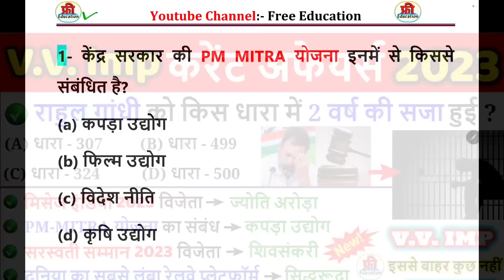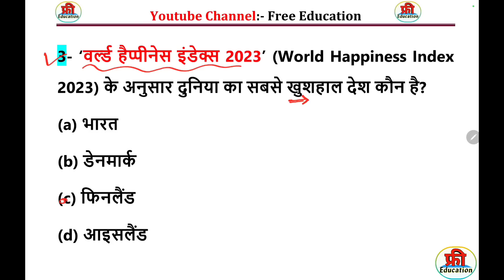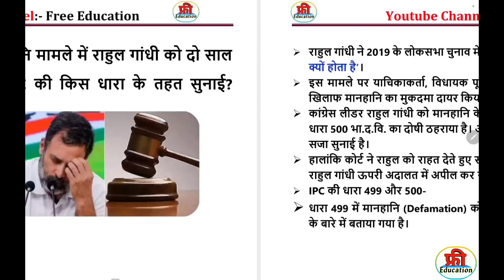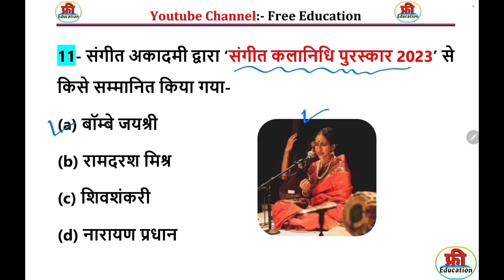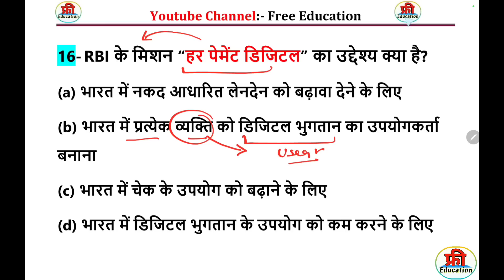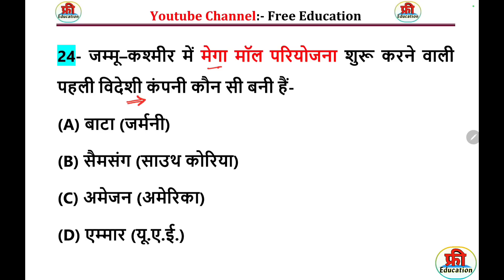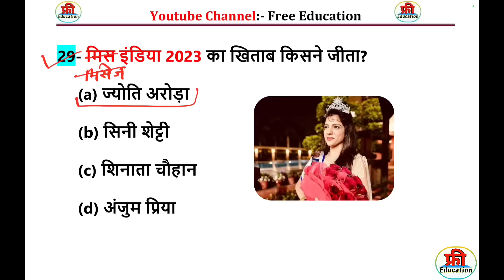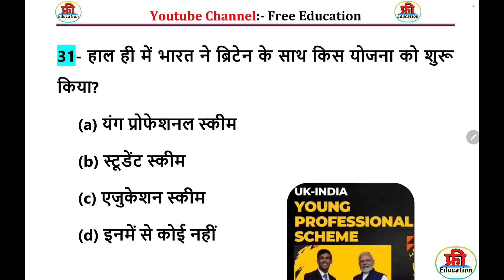Most Important Current Affairs 2023 | करेंट अफेयर्स 2023 | Daily Current Affairs MP Patwari,ssc chsl